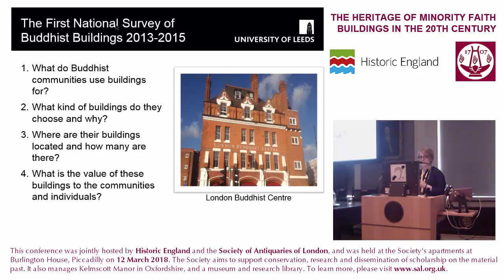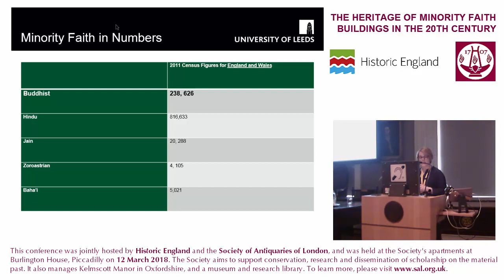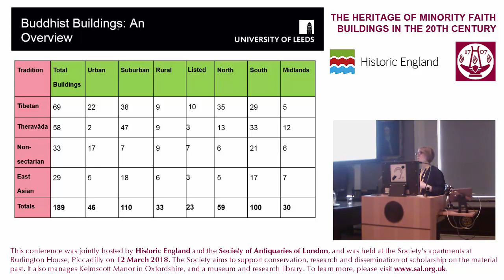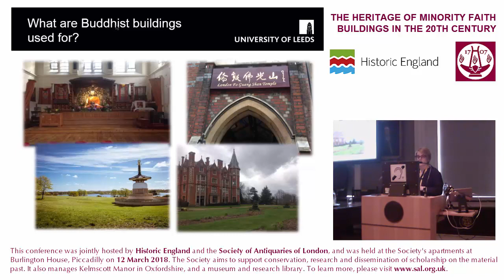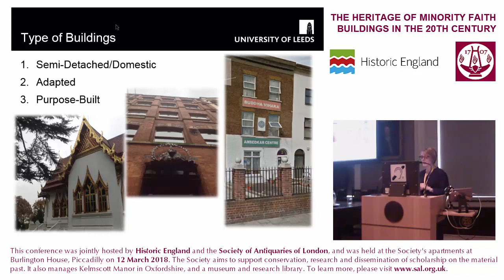3. "Building Buddhism" (Dr Caroline Starkey)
12 March 2018: The Heritage of Minority Faith Buildings in the 20th Century

Session 1: Identifying heritage in minority faith groups. "Building Buddhism" – Dr Caroline Starkey (University of Leeds)